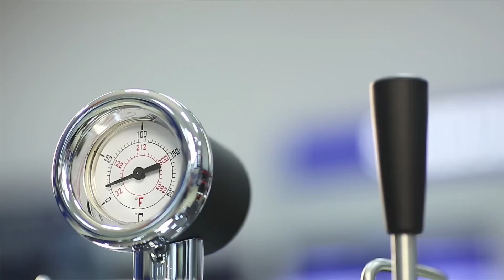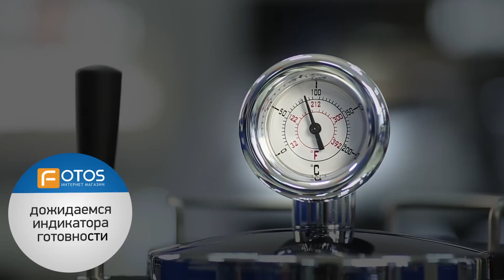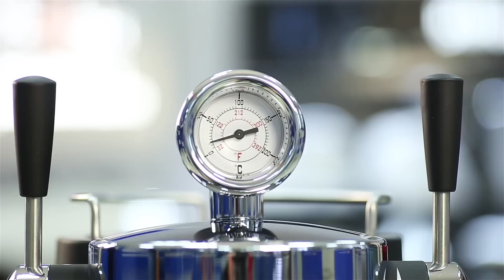Готовим вкусный кофе в стильной кофеварке - Ariete Caffe Novecento